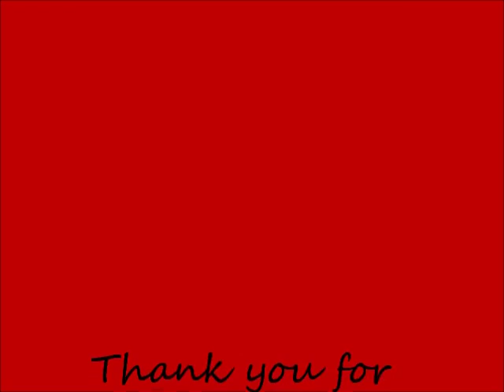Curtains Down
First written and directed production at The Bike Shed theatre as part of the 'From Devon With Love' festival.